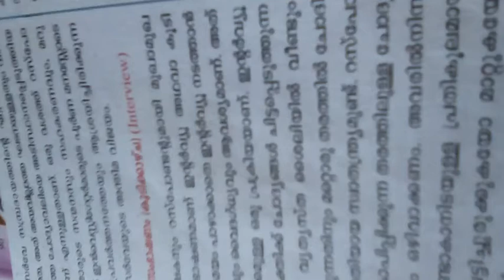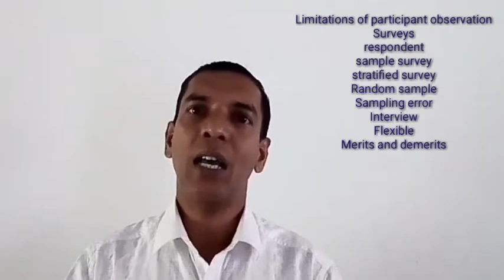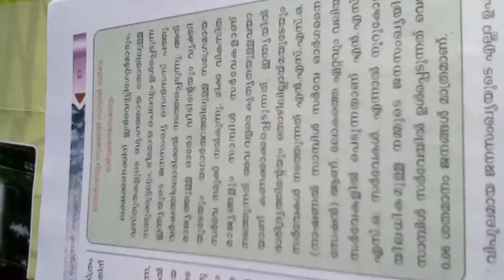PLUS ONE/SOCIOLOGY/PART 23/27.01.2021/MARKAZ HIGHER SECONDARY SCHOOL